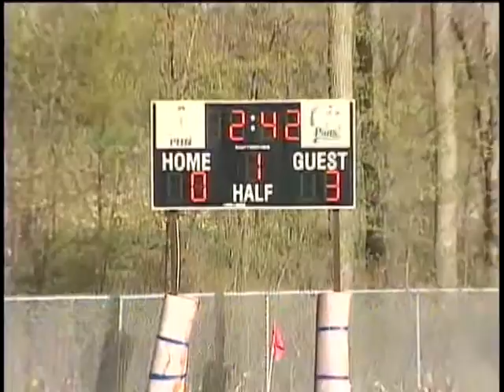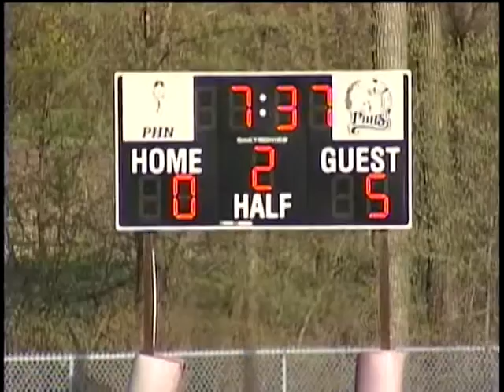Port Huron Northern vs Utica Girls Soccer May 6, 2013